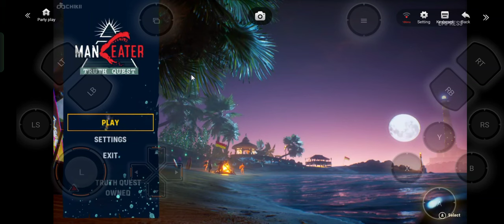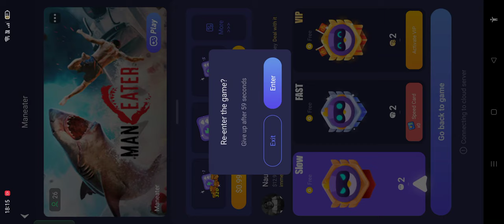Become A Shark Mom 🦈 !! || Maneater Gameplay Chikki Mobile 🦈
This game can be played but must be played with Coins or Top Up coins 🪙

A Variety of Games are available on the Chikii Application ▶️
- Spiderman
- Maneater
- Minecraft
- Pubg Mobile
- Naruto 2
- Police Simulator: Patrol Offices
- Goat Simulator
- Goat Simulator 3
- Demon Slayer
- Genshin Impact
- Cockroach Simulator House